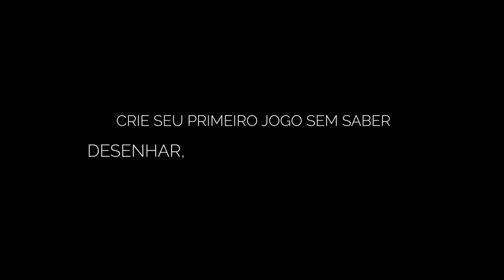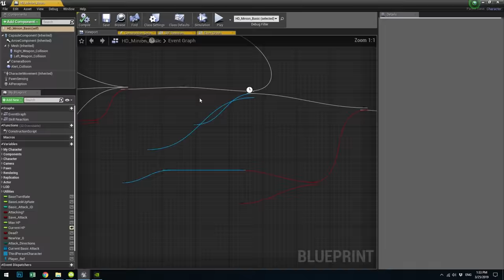ZERAS - ACTION RPG PROTOTYPING